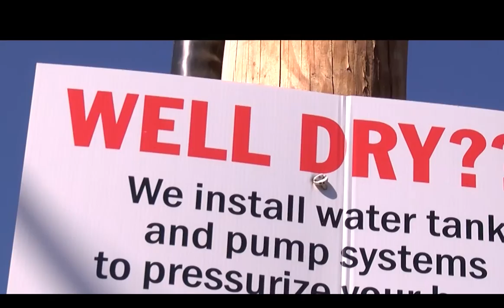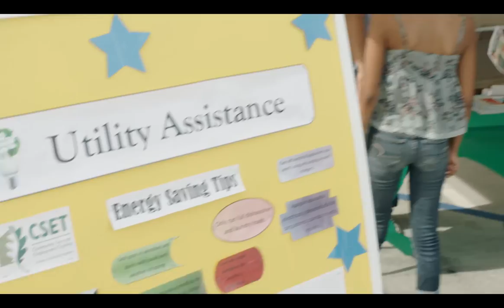Drought Resources Available to East Porterville Residents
East Porterville is one of the hardest hit communities during this lengthy drought in California. Wells have run dry so water is brought to residents and stored in tanks on their property. Bottled water is also distributed. On June 10th, the Community Services Employment Training held a drought resource fair to assist the challenged residents of East Porterville. Soon, a new well constructed by the state of California will provide water to the community. Many questions about this were answered by Cal OES, the Dept. of Water Resources, the CA State Water Resources Board, along with Tulare County and Porterville agencies.